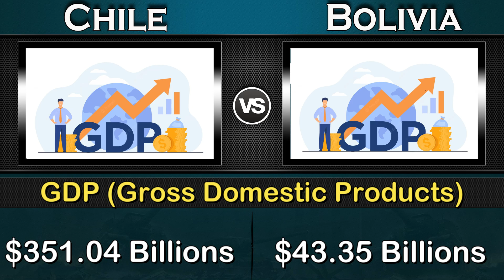Chile vs Bolivia Military Power Comparison 2023 | Global Power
Chile vs Bolivia Military Power Comparison 2023,
Bolivia vs Chile Military Power Comparison 2023,

Chile Military Power 2023,
Bolivia Military Power 2023,

Global Power,
source: